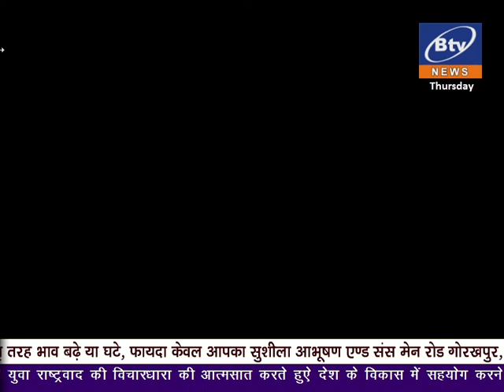13.01.2022 BTV NEWS JABALPUR 01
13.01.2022 BTV NEWS JABALPUR 01